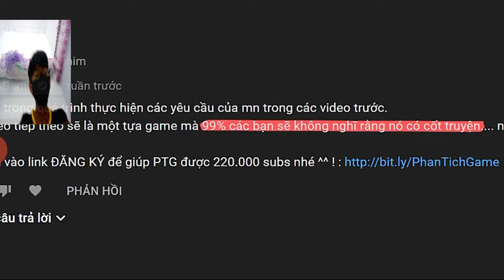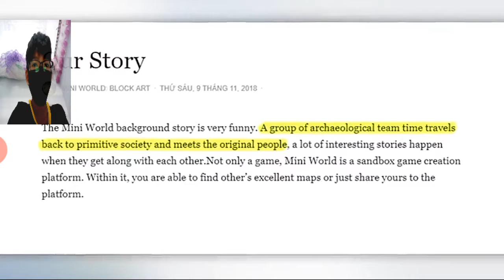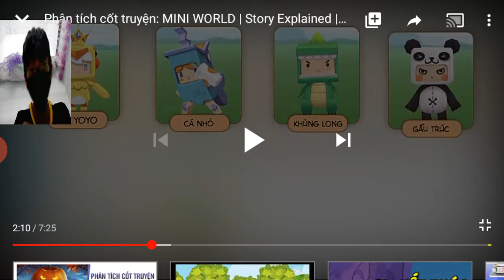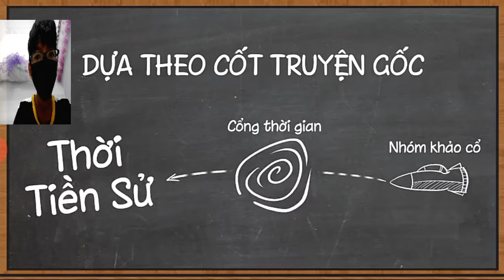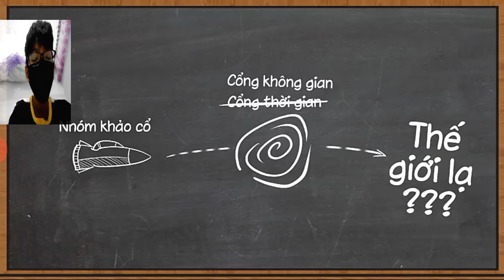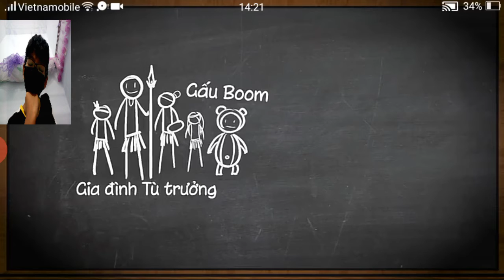Lan dau reacson video cung Kha met